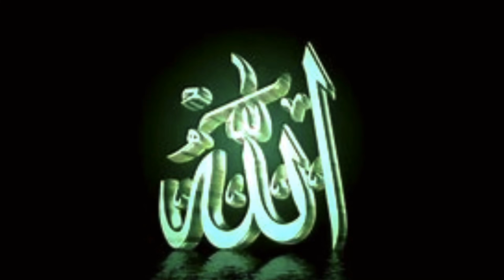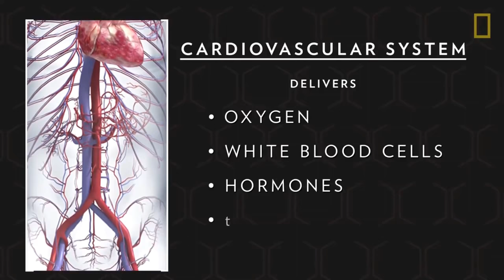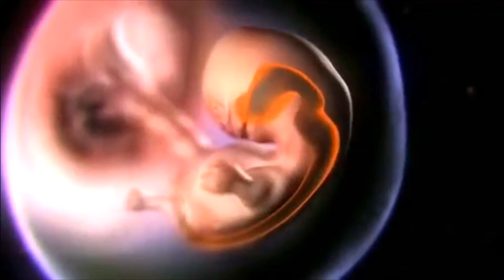আল্লাহতালার জিকির | অশ্রুভেজা শ্রেষ্ঠ ওয়াজ |Mufty Mostakon Nobi Qasemi | Mufti Mustakun Nobi Kasemi